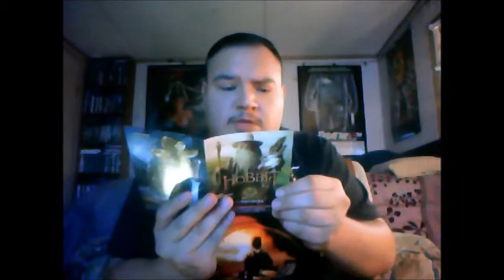The Hobbit: An Unexpected Journey Blu-ray 3D Unboxing and Review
My unboxing and review of the new Hobbit Blu-ray.